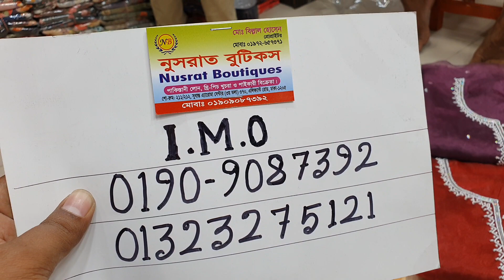অনলাইন এর ঝড় তোলা কালেকশন অর্গঞ্জা কারচুপি ৪ পিছ কালেকশন